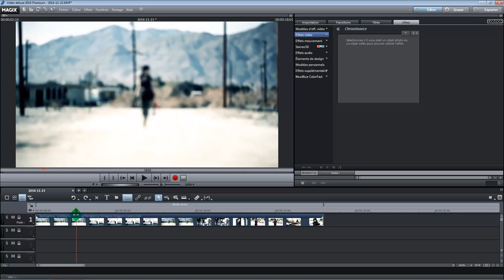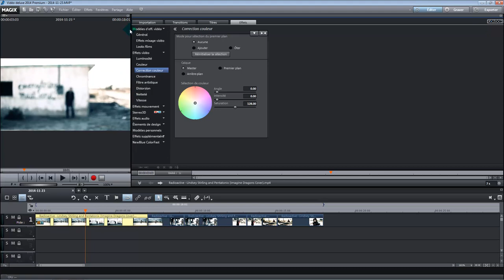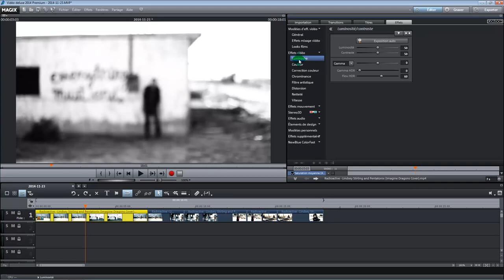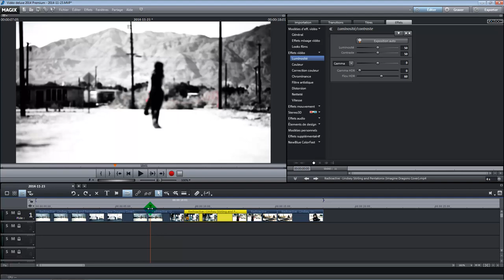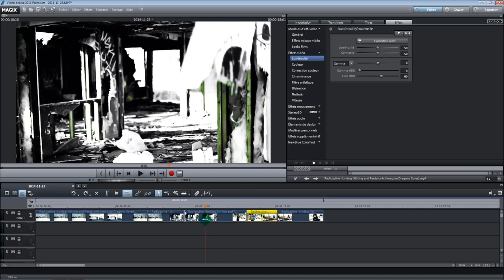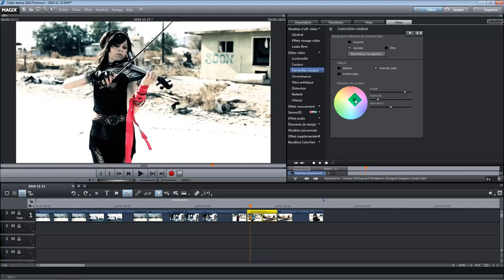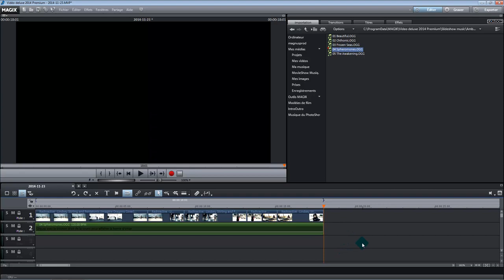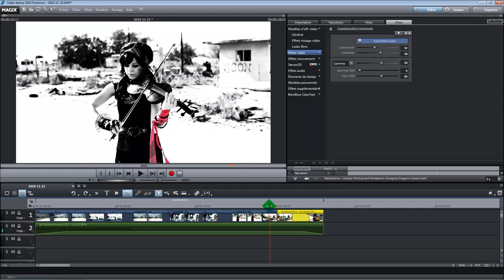Créer un effet Sin city avec Magix video deluxe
Bonjour voici un effet façon Sin City, la colorisation dans magix est faisable mais la précision est assez complexe... l'effet quand même est concluant.
Bon montage a tous